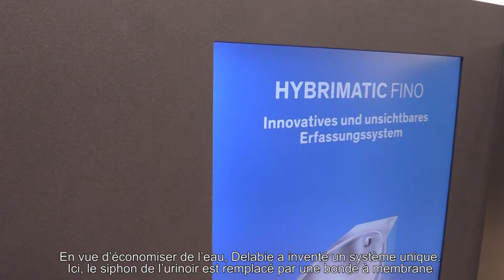Facq - Présentation du Delabie Hybrimatic Fino